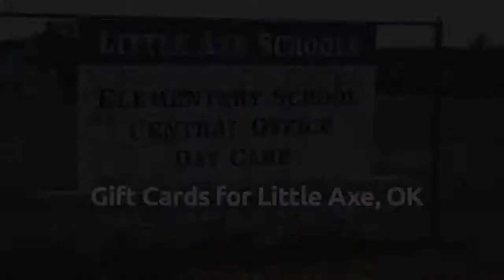Rhema Disaster Relief Little Axe, Oklahoma